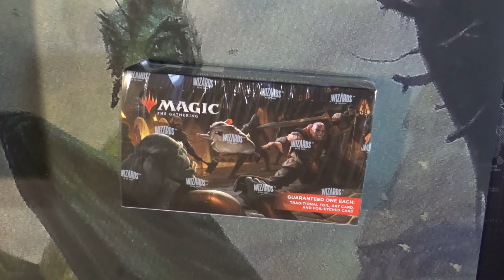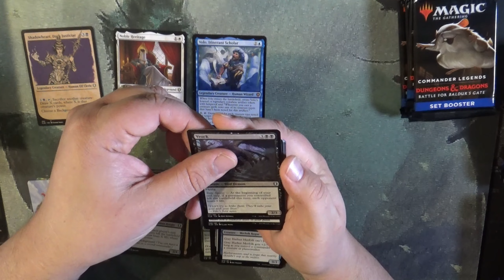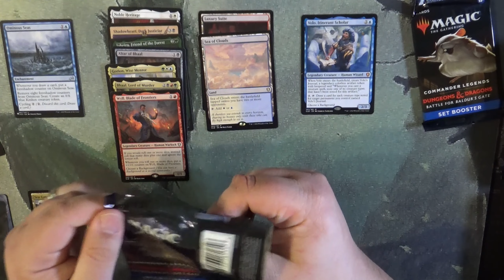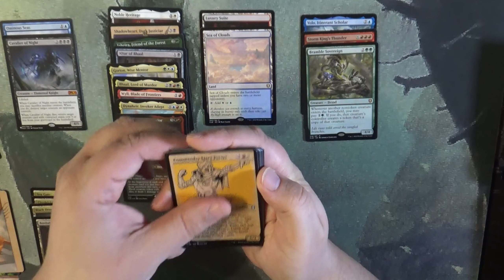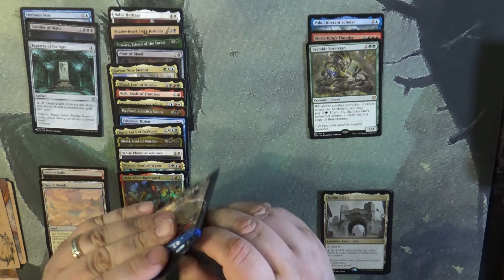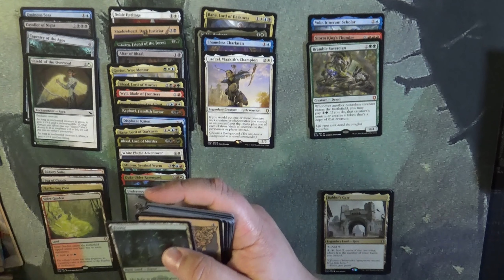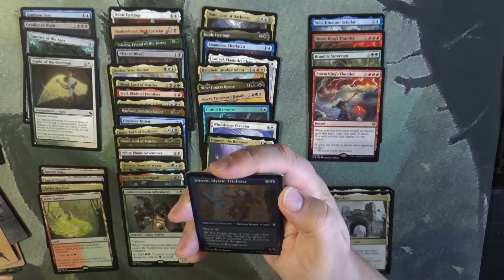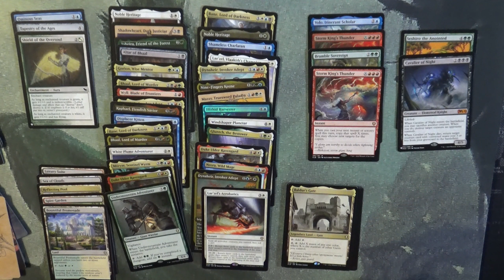How about a CLB Set Box Opening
I would like to think we all have a passion for the cards and the game. Whether a new player, returning or a long-time player.

"Fan Mail"
Mailing Address:
MTG Cardz & Review